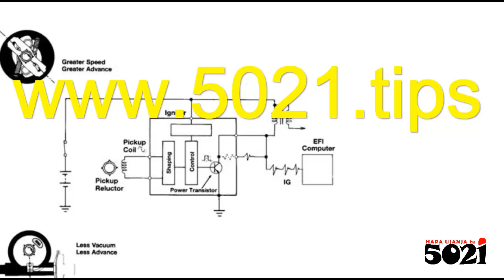Automobile Electrical & Electronic Systems (PDF) basics/msingi🚦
After reading, and learning, go practice pole pole!
Do it yourself, teach yourself!